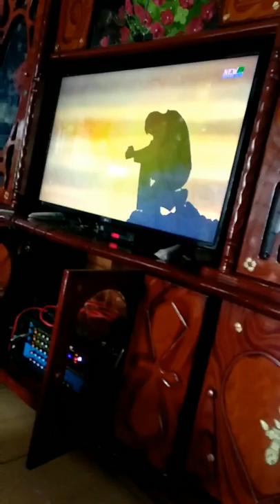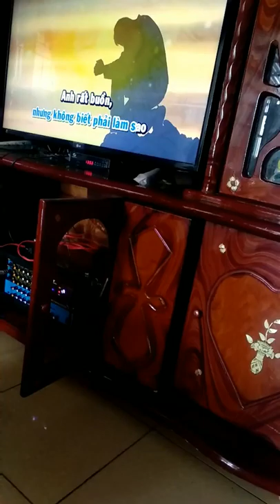Buồn Của Anh (cover) clip ngắn nha mọi người !!!